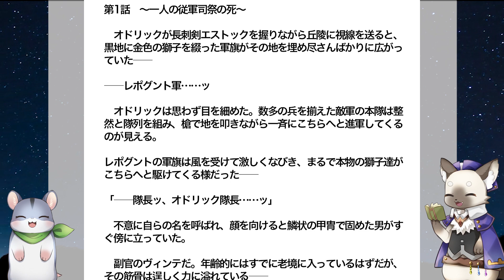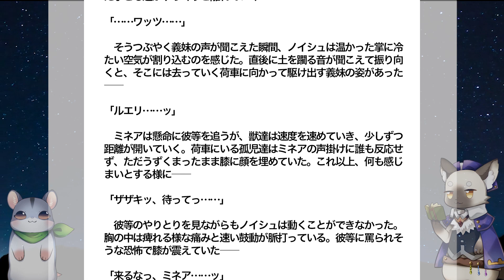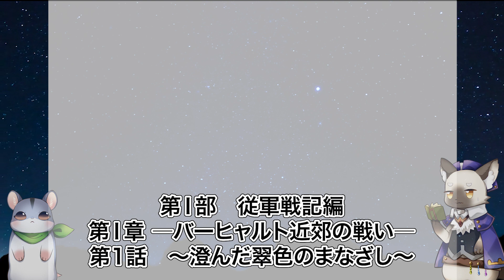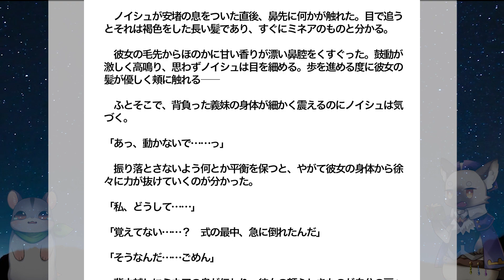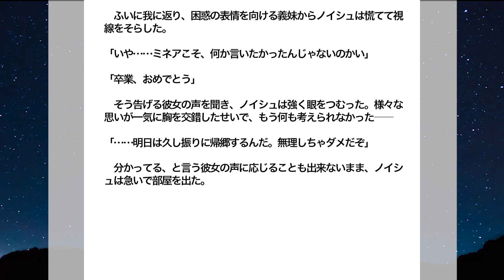【朗読】ノイシュとミネアと魂（アニマ）～戦乱の中で育ち、戦いと愛に身を投じる少年少女達～ 第Ⅰ部序章第1話～第Ⅰ章第１話まで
RT企画にてPR頂いた、小説家になろう作品を機械朗読させていただきました。話の長さにもよりますが、基本的に3話分くらいです。
画面に出てくる小説は、アップされている文面そのままです。原文・続きが気になる方はぜひ下記にて作品をご覧ください、

 父が引き取った孤児たちを捨ててしまったと感じていますが、自分に守る力がないと悔いているところがリアルで、自分も子供である主人公にはどうしようもないことだったんだと思えます。情景が浮かびやすい文体で書かれているとある通り、心情が伝わりやすく読みやすいお話です。

なろうでは下記作品名で検索してください（敬称略）
➡作品名：ノイシュとミネアと魂（アニマ）～戦乱の中で育ち、戦いと愛に身を投じる少年少女達～
著作：たんとん

これからもなろう系メイン漫画感想や朗読の動画を上げていく予定です。
機械音声：voicepeakナレーターセット（男性２）
キャライラスト：珂良もくも様

Tik Tok始めました。